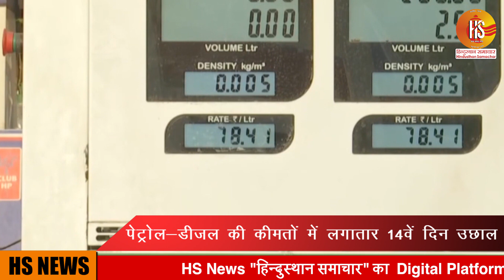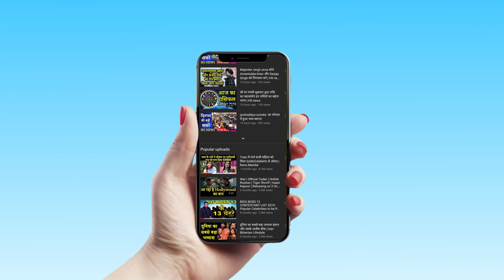प्रवासी मजदूरों को PM Modi की सौगात, बिहार में गरीब कल्याण रोजगार अभियान का शुभारंभ | HS News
Prime Minister Narendra Modi launched "Garib Kalyan Rojgar Yojana" to help boost livelihood opportunities in rural India this morning via video conferencing. The scheme also aims to help the migrant workers who were left jobless after coronavirus lockdown in March.